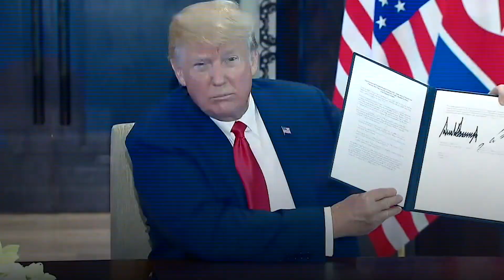Ким Чен Ын: Мир увидит существенное изменение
По сообщениям СМИ, в нем отмечен курс на нормализацию отношений между странами и указаны обязательства Северной Коки по денуклиаризации Корейского полуострова в обмен на гарантии безопасности.